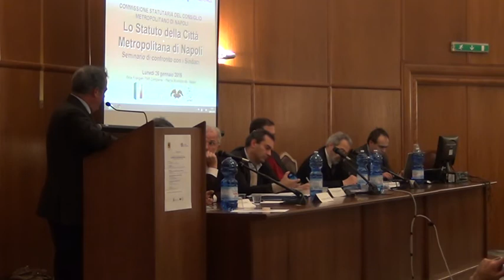1° Seminario sullo Statuto della Città Metropolitana di Napoli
Il Seminario è promosso dalla Commissione Statutaria, l’organo di cui il Consiglio Metropolitano si è dotato per la stesura del testo che dovrà poi essere approvato in via definitiva dalla Conferenza Metropolitana